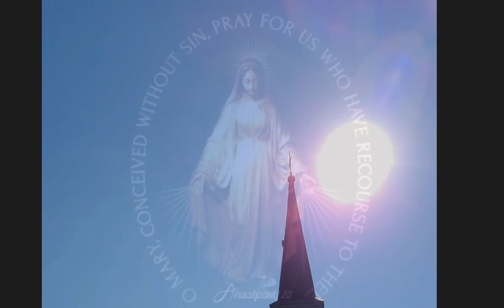From Our Mailbag: Is This The Miraculous Medal Appearing Above A Cathedral In Korea? You Discern!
From our mailbag: Jacinta from Korea was kind enough to send us these amazing images.

Dear Mother of the end times channel,

I am a Catholic from Korea, and I've been following your channel for the last few months. :)  After seeing your recent posting on the reflection of Our Lady at a church in Brazil, I thought maybe you might be interested in some photos that I took a couple of days ago in Gamgok Cathedral.

I went to Gamgok Maegae Virgin Mary Cathedral a couple of days ago. This place is known for its statue of Our Blessed Mother which stayed intact even after being gunshot seven times by North Korean communists during the Korean War(some people say this represents the seven sorrows of Our Lady)

   🔥 Incredible Viral Photo of Our Lady Taken In Canoinhas, Brazil! Taken on Vigil of Our Lady of Fatima!